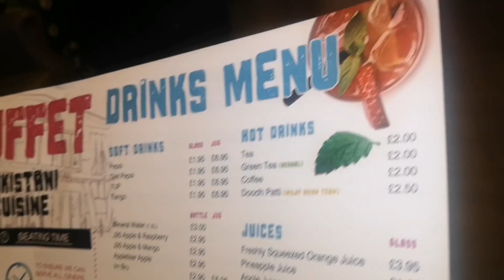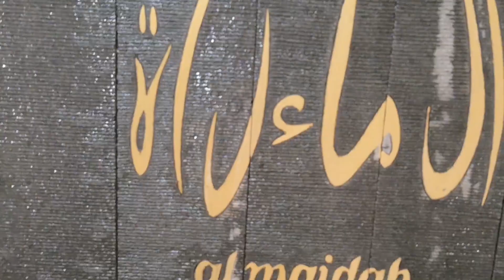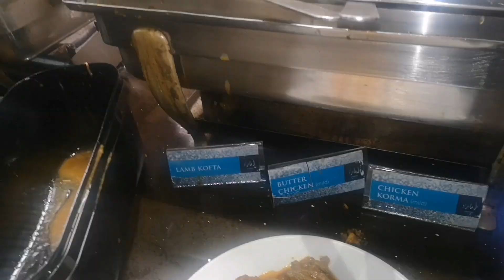al maidah buffet manchester, United Kingdom.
My queries,

buffet,
manchester,
united kingdom,
al maidah manchester,
all i can eat at al maidah buffet manchester,
buffet manchester,
halal buffet manchester,
manchester buffet,
all you can eat buffet,
al maidah,
buffet in manchester,
almaidah manchester,
tops buffet manchester,
new buffet in manchester,
manchester food,
tops buffet restaurant manchester,
best buffet restaurant in manchester